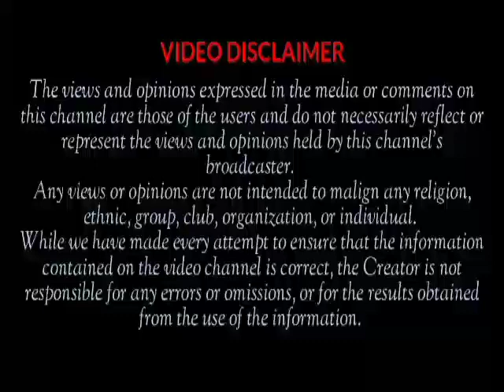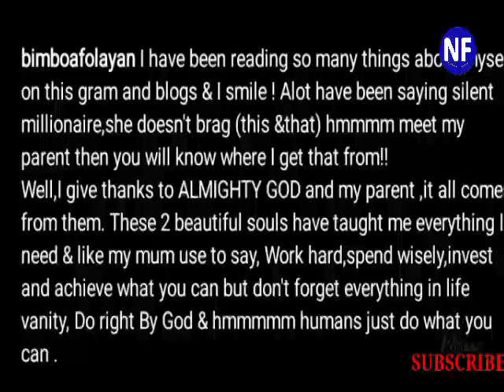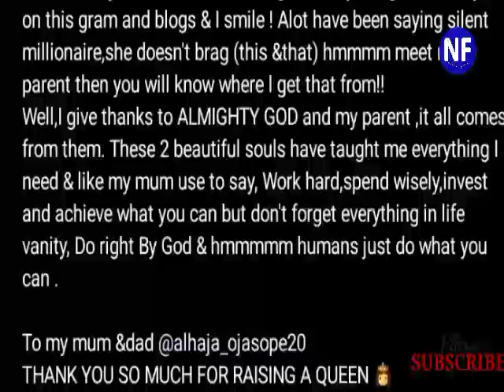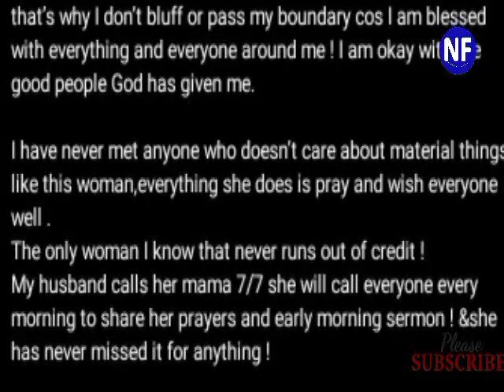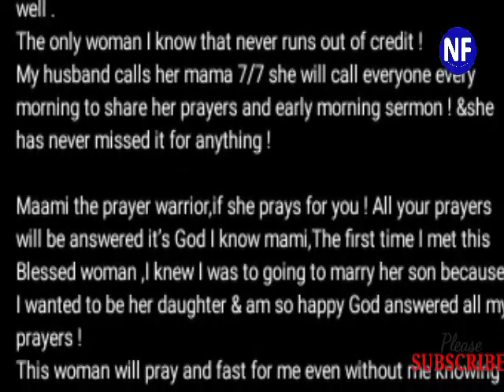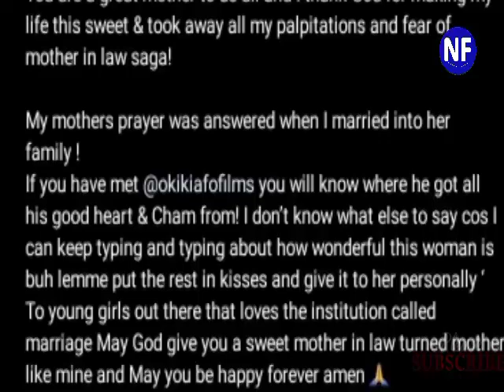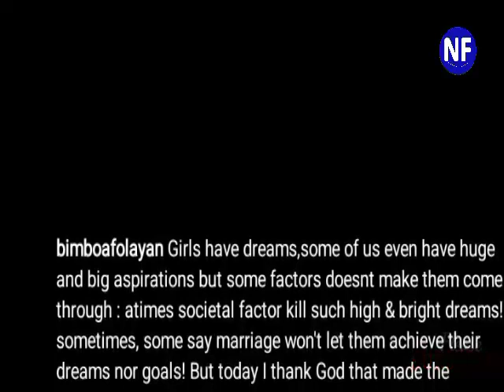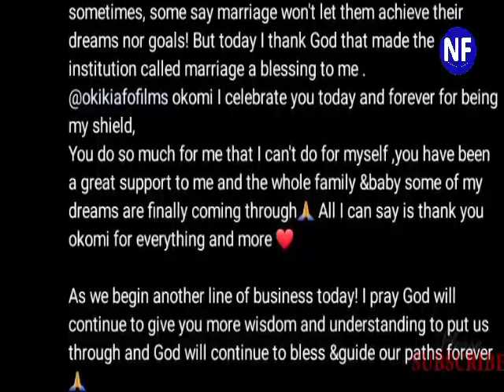"Thanks For Teaching Me Not Brag" Actress Bimbo Afolayan Pens Down Tribute To Her Parent Saying...